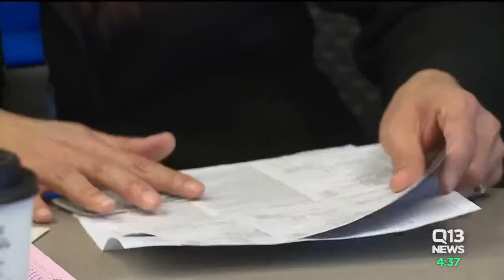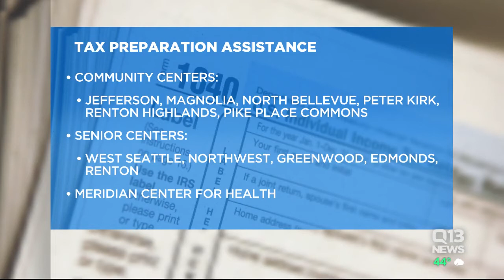Goodwill Tax Center Opens to reduce unclaimed IRS funds - Jan 23, 2018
An average of $1 billion in unclaimed IRS refunds go unclaimed each year.  Goodwill in Tacoma opened their free tax filing center today to help reduce that number.